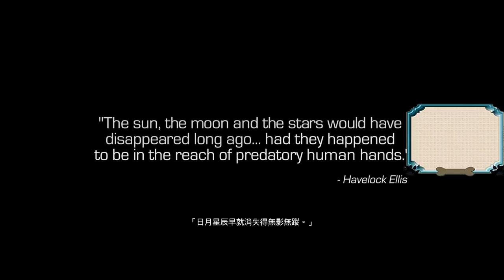千鳥の「決勝時刻 無盡戰爭」老手 EP.1 死亡任務